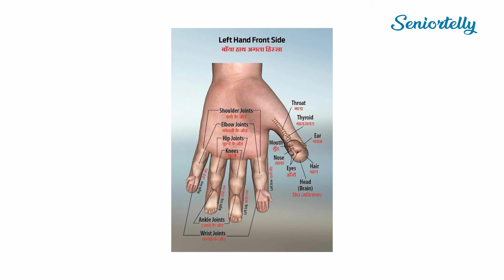UNLOCKING THE POWER OF SUJOK THEARPY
Sujok therapy is a form of alternative medicine that originated in South Korea. It involves stimulating specific points on the hands and feet to treat various physical and mental health issues. The therapy is based on the concept that the hands and feet are microcosms of the body, and by applying pressure or using other techniques on these points, it can help to alleviate pain, improve organ function, and promote overall well-being. Sujok therapy is non-invasive and can be used in conjunction with other medical treatments.